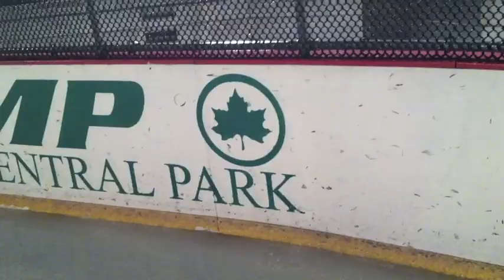Union Skates With Ice Hockey In Harlem In Central Park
Union - Ice Hockey In Harlem